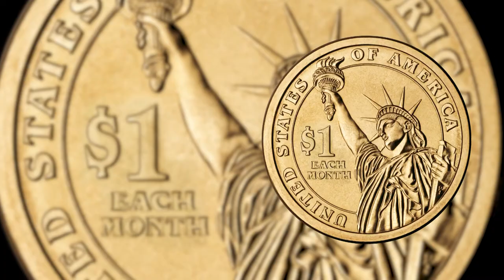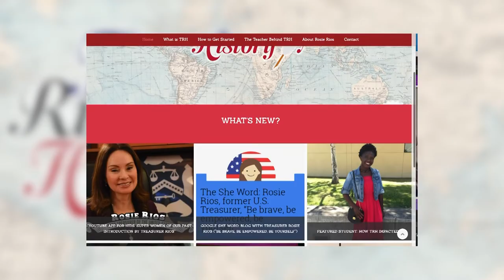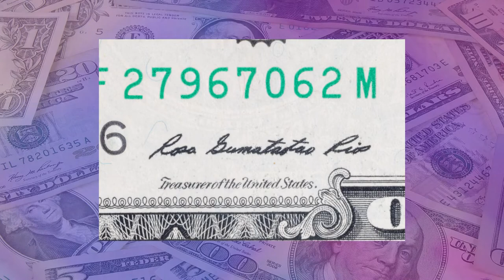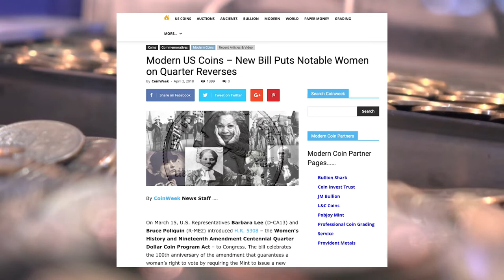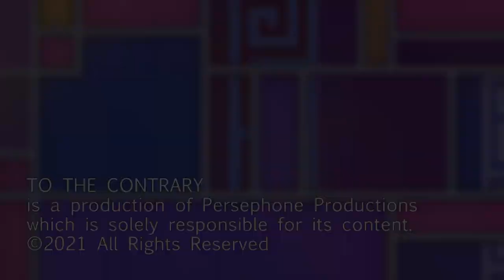Woman Thought Leader: Rosa "Rosie" Gumataotao Rios